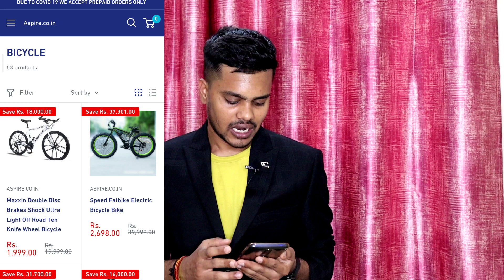Aspire.co.in website review || aspire.co.in real or fake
aspire.co.in review
aspire.co.in real or fake
aspire.co.in website review